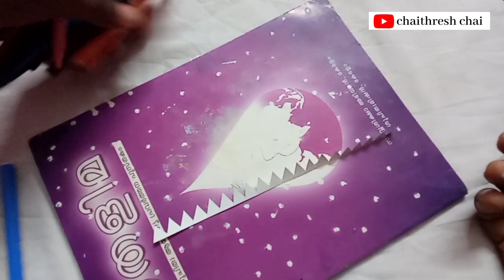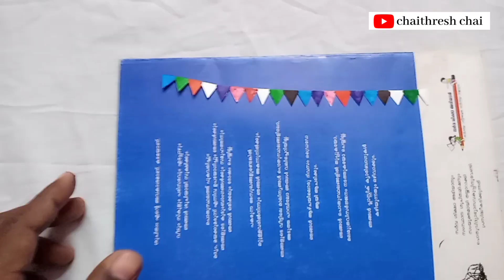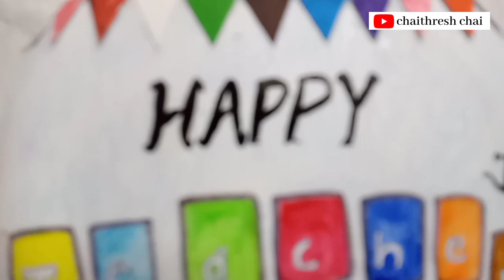Happy Teachers Day | Teachers Day special Bottle art| bottle painting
It's my homemade bottle work. If you like it or don't like it please do share your opinions. It will help me to improve myself.